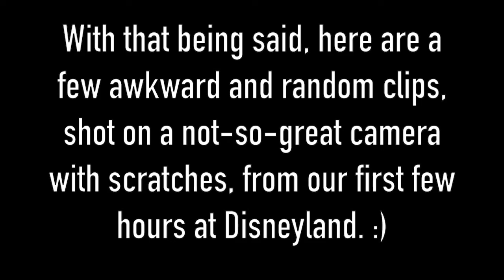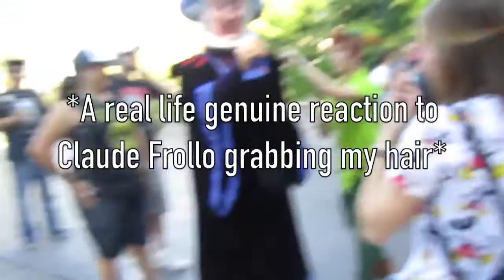EMOTIONAL MORNING @ DISNEYLAND | Sept 2015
We went to Disneyland in September and I found some videos from our trip! They aren't great, but they capture just how emotional walking where Walt walked made us. :))))))))))))

FOLLOW THE WONDERFUL ASHLEE ON INSTAGRAM: @acciodolewhip

Hi! We are Cally and Kara! We've been roommates and best friends for 3 years now and make (mostly) Disney and Disney College Program related content. In the spring and summer of 2015, we participated in the Disney College Program at the Walt Disney Resort. Currently, we are full time students pursing degrees before (potentially) heading back to work for the mouse. We will be more than happy to answer them!

Kara's Twitter: @karawooldridge
Cally's Twitter: @callybloxam
Kara's Instagram: @karawooldridge23
Cally's Instagram: @callybloxam